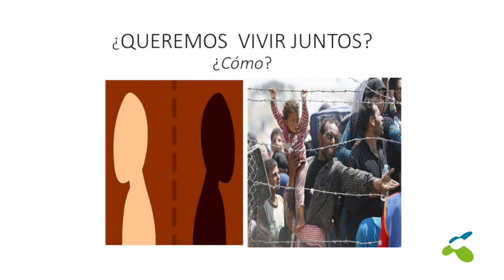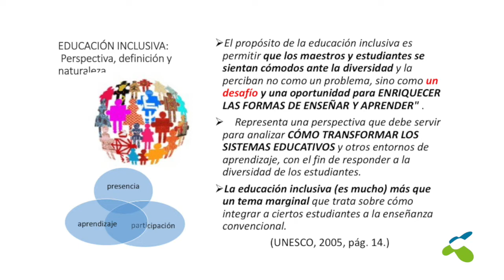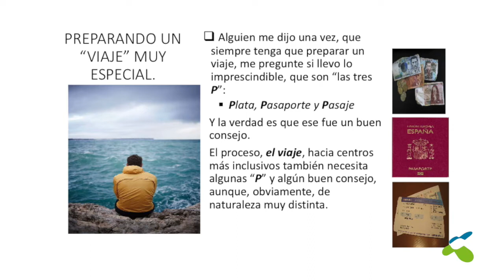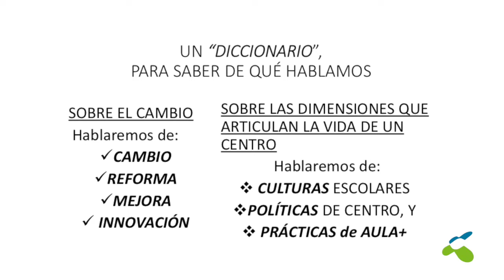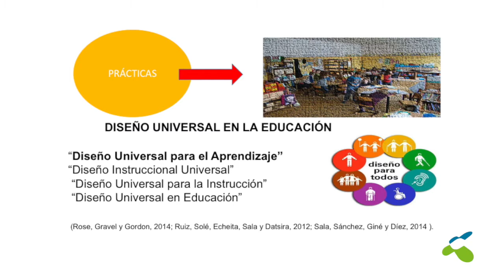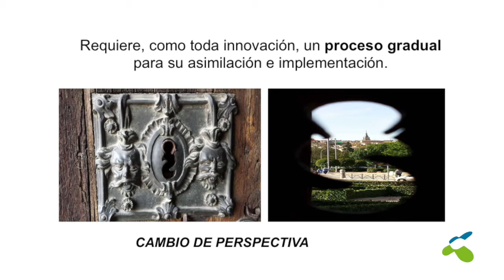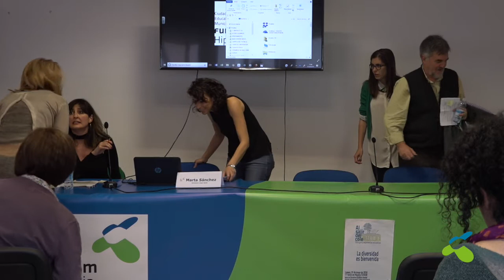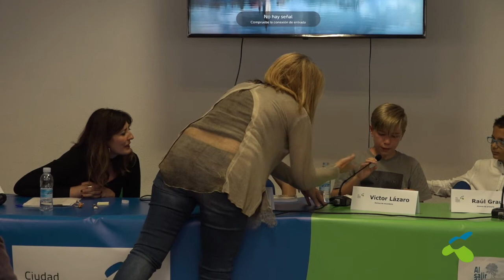La diversidad es bienvenida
Organizada por FUHEM Educación, el jueves 31 de mayo tuvo lugar la octava sesión de ”Al salir del cole”, un ciclo de ‘Diálogos y experiencias educativas’ donde debatimos a partir de la mirada experta y la visión de profesorado, familias y alumnado de FUHEM. En esta ocasión, el título elegido para el debate fue: “La diversidad es bienvenida”.

La sesión se celebró en las instalaciones de uno de nuestros colegios, esta vez en Hipatia, con el fin de facilitar la presencia de alumnado, familias y profesorado.

Para abordar el tema elegido para esta sesión, se contó con varias intervenciones iniciales que sirvieron de marco para el debate con el público. Los ponentes eran:

• Gerardo Echeita, profesor de Psicología de la Educación en la Universidad Autónoma de Madrid (UAM), miembro del Consejo Asesor del Área Educativa de FUHEM.
• Marta Sánchez, orientadora, y Vanesa Senín, profesora de Pedagogía Terapéutica, Hipatia.
• José Cabrera y Ekaitz Urkiza, profesores del aula PMAR, Colegio Montserrat.
• Belén Vázquez, madre de dos alumnos de Hipatia.
• Alumnado de Hipatia, de 6º de Primaria y cursos de Secundaria Obligatoria (ESO).